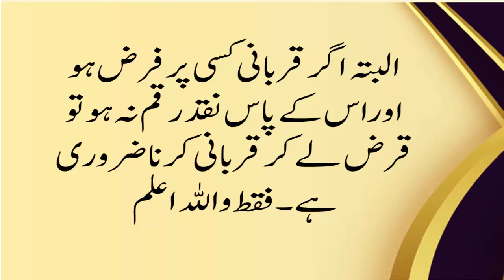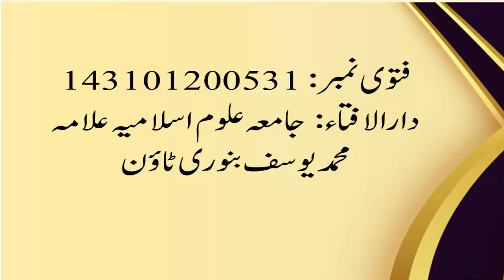Qarz lekar qurbani karna | Eid ul adha questions and answers | Qurbani Ke Masail Aur Ahkam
Qarz lekamore video link

Qurbani ka gosht ki taqseem | kheera janwar ki qurbani قربانی کے گوشت کی تقسیم اور کھیرا جانور

halal karne ke liye janwar ki umra kitni hai | Qurbani ke masail  islami swal jwab قربانی کے مسائل

Qurbani ka Falsafa Aur Hikmat | Qurbani ki fazilat ahkam o masail | قربانی کی اہمیت حکمت وفلسفہ